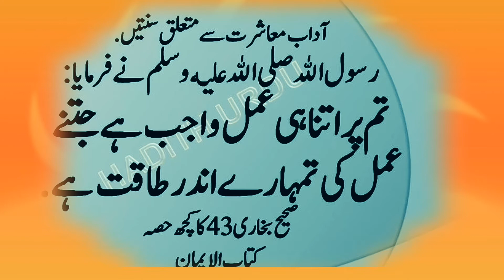Ahadees e Mubaraka Hadees in Urdu Sahih Bukhari and Muslim Sharif hadees in Urdu Hindi mp4